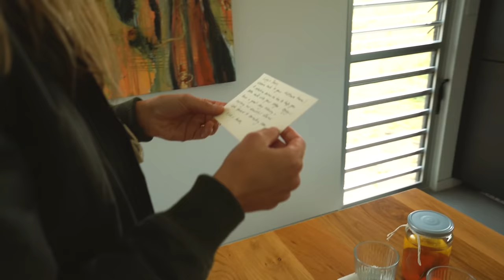You Won't Believe this Luxurious Designer Retreat! EPIC Bathtub & Views 🛁Kittawa Lodge, King Island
Beautiful King Island, we stay in a luxurious lodge with a breathtaking view.

Kittawa Lodge is situated on King Island, on an exclusive 96-acre property, offering elegant boutique accommodation with panoramic views of the untouched rugged coastline. This amazing lodge is run by Aaron Suine and Nick Stead and offers guests the opportunity to escape, revive, explore and indulge in all the finer things in life. In fact, it’s the only luxury accommodation on the island with on-site staff.

You can enjoy as little or as much as you want in terms of catering, including your own in-house cook (!!), as well as many unique King Island experiences. Kittawa Lodge is also completely off-grid, and you are free to explore the many hidden coves and beaches along the foreshore, and snorkel the pristine waters that are teeming with marine life.

We explored the island, drove through farms, and enjoyed some of the most peaceful and stunning beaches in Tasmania. With its untouched beauty, it’s simply the perfect place to unwind and reconnect.

Submit your AirBnb, Destination or Other for our On The Road Design Series:

👉 SEND TO:
350 Orrong Road
Caulfield North 3161
Victoria, Australia

⚡ VIDEO CREDITS ⚡
Host: Lucy Glade-Wright

Hats - Giants' Nest
Tiny Things - Giants' Nest
Got It Good (SLCT Remix) - L.M. Styles
I Remember - Victor Lundberg
Little Bar - Justnormal
Bitter Move - Far Orange
Purple Lilies - Sum Wave

Gobe Variable ND Filter
Gobe UV & CPL Filter